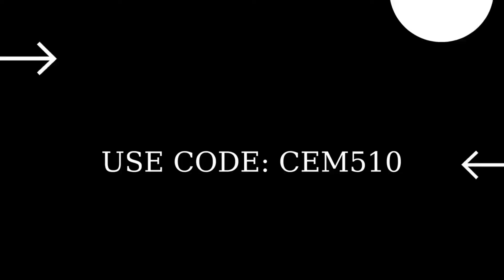Damage opponents within 10 seconds of gliding Tropical Owl Fortnite Haven Mask Styles